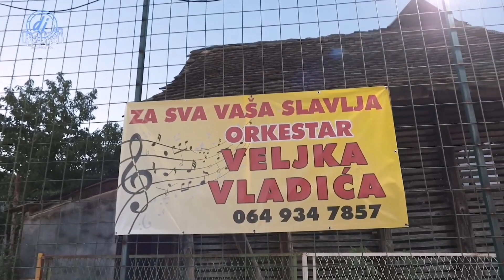MAJSTORI IGEANKE ORKESTAR VELJKA VLADICA.... UZIVO 0649347857 🎹🎻🥁